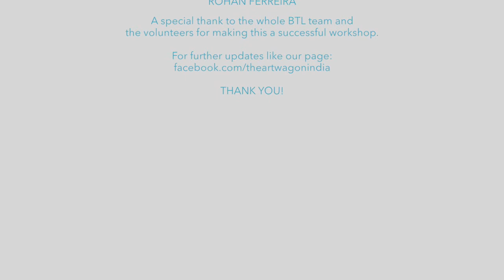The Art Wagon workshop with Bigger Than Life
It was a pleasure conducting a 2 day workshop with children from 'Bigger Than Life'. We painted t-shirts & canvas and had loads of fun too!